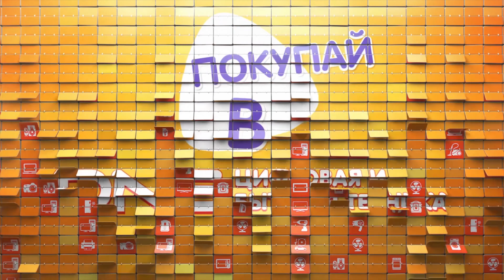Распаковка проводной стереогарнитуры SHURE SE215SPE-W-UNI-EFS / Unboxing SHURE SE215SPE-W-UNI-EFS